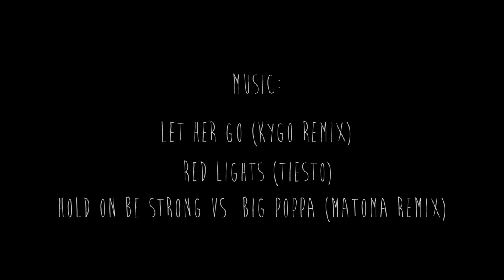DJ Boyd Short Interview Documentary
Personal interview about DJ Boyd in Bali.